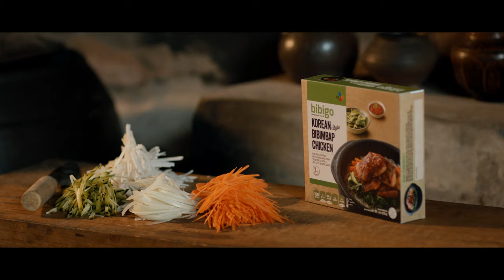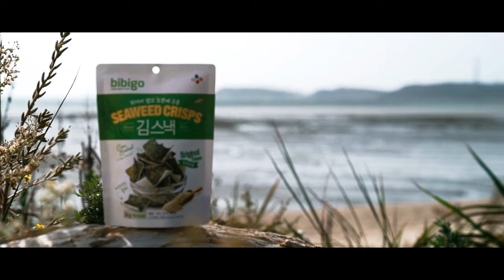CJ Foods Introduction